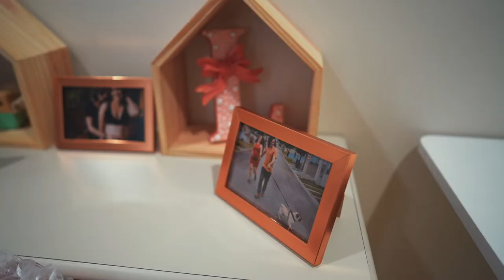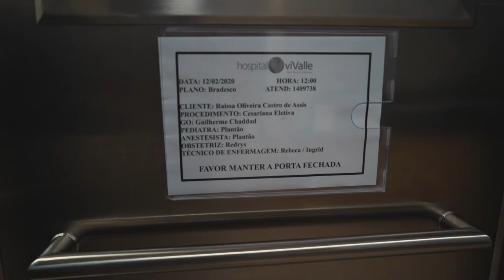Chegada da Liz | TritonFilmes